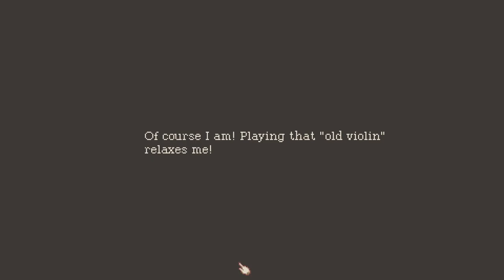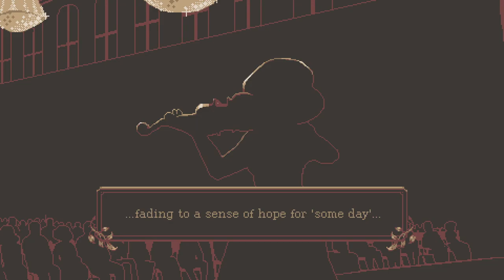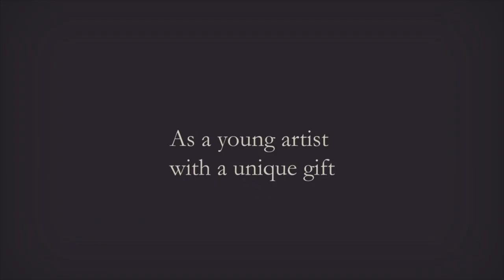The Lion's Song [1] Silence // A Phone Call Away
It's coming up on a year since I picked this up in a bundle, and I'd been having trouble getting myself to get started playing it.

This was absolutely lovely. A sweet, somewhat poignant story. It somewhat makes me wish we were less connected so that a random connection would be all the sweeter. Also that cabin in the story sounds wonderful.